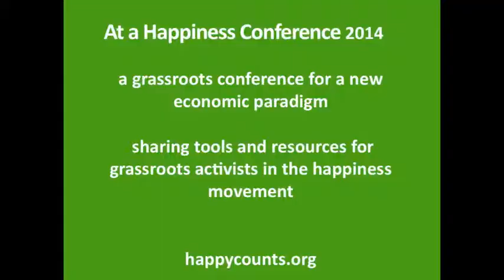Rev Mac Langerton on Recollection and Spirituality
Reverand Mac Langerton on Recollection and Spirituality speaks at the Happiness Conference